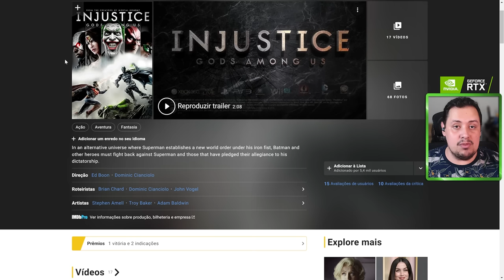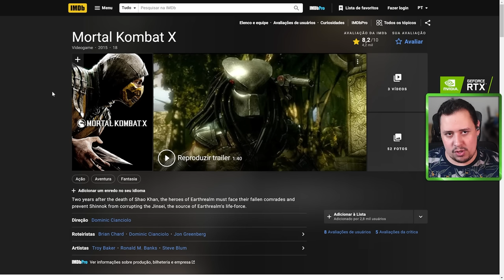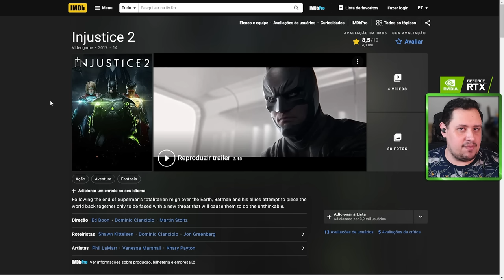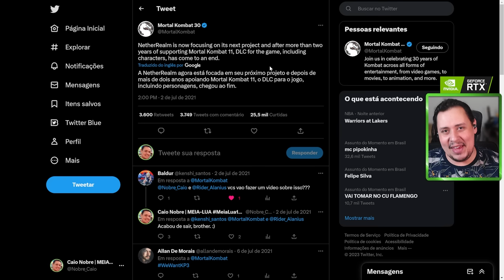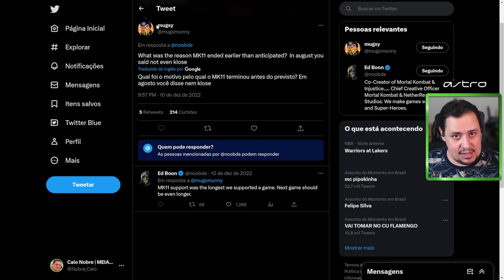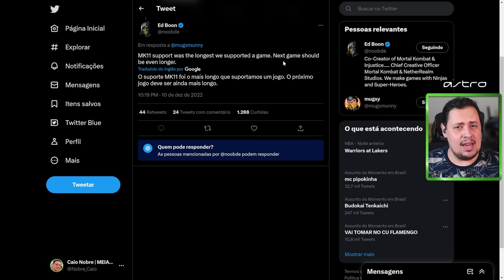MORTAL KOMBAT 12 | JÁ SABEMOS QUANTO TEMPO DE SUPORTE O JOGO TERÁ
Nosso PC Gamer:
VGA: NVIDIA GeForce RTX 3070ti
Proc: Intel Core i5 10600k 4.1Ghz
Mobo: Asus Z490M Plus
Microfone: HYPERX QuadCast
SSD: TeamGroup T-Force Delta 500gb
Fonte: Corsair TX850 W